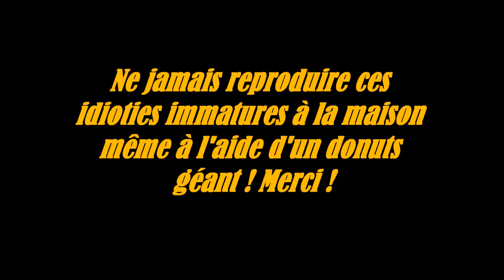Distrcit 32 Chapitre 1 , 2 et 3